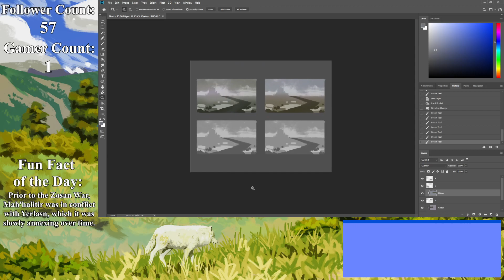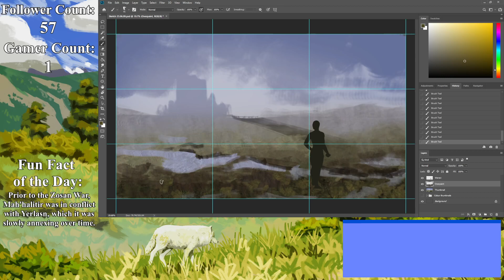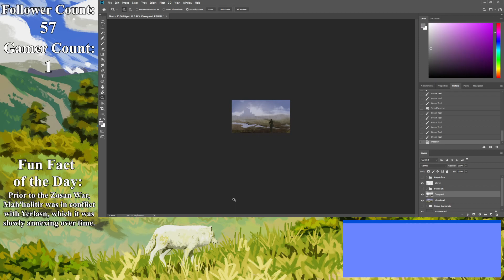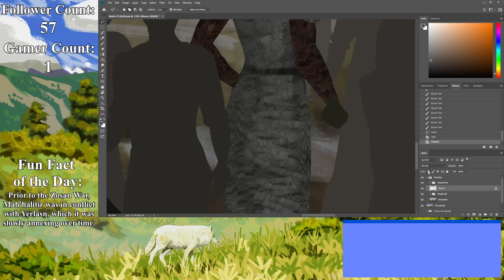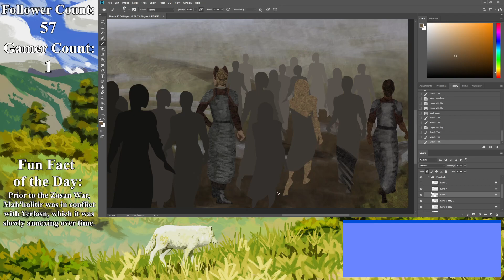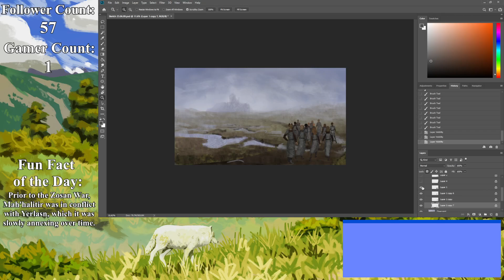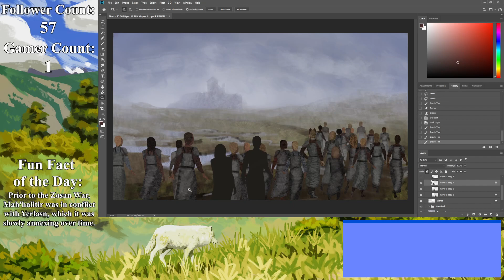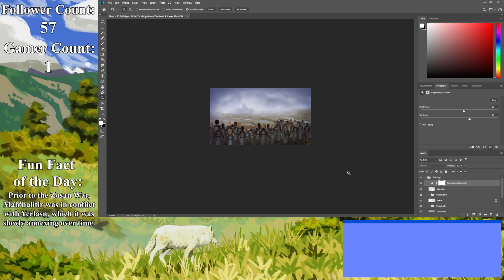Beginning an Overly Complex Painting